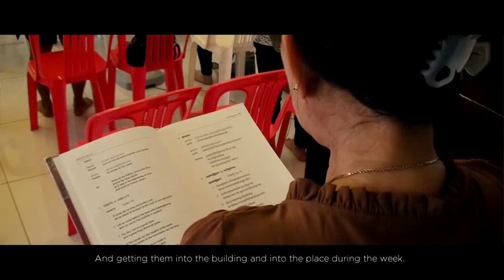Deanery of Cambodia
Stories from those serving in the Anglican work in Cambodia